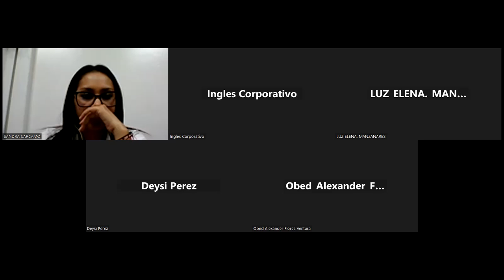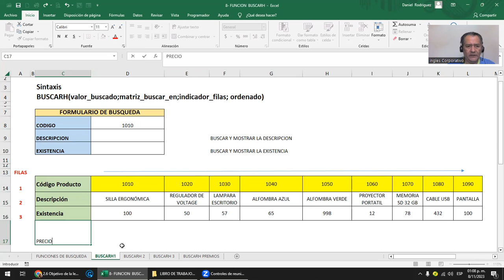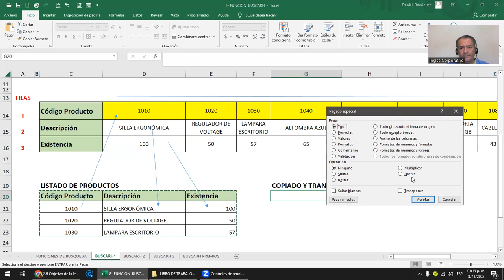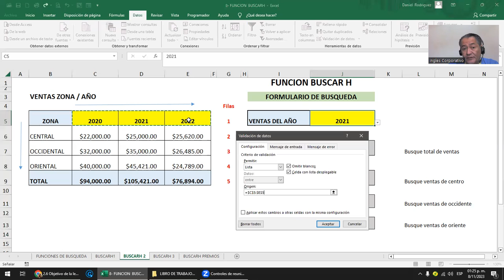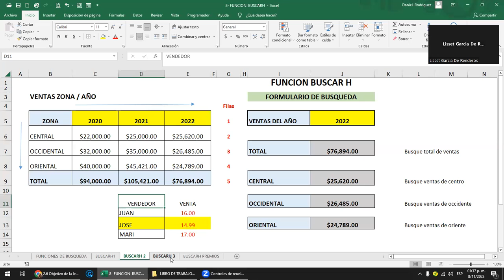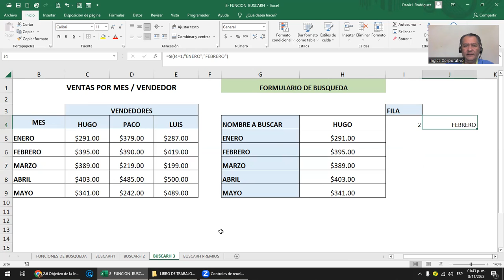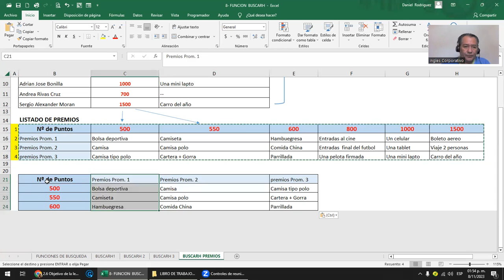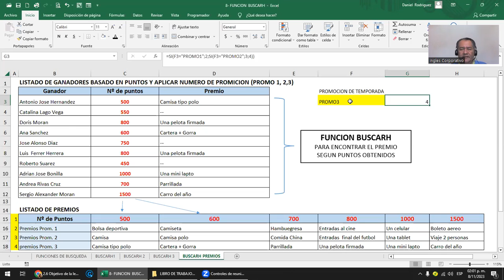Sesión 7 -8-11-2023 - EXI-02-1-2-PM-11-2023- Rodríguez - Funcion Buscarh